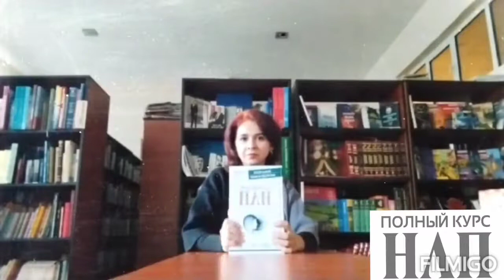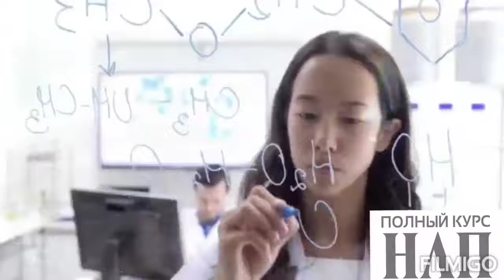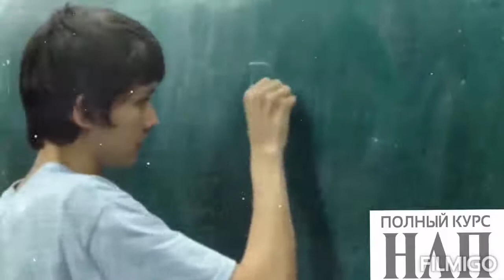Майкл Холл и Боб Боденхамер 'Полный курс НЛП' .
Грамотно структурированное и профессионально организованное, отличающееся богатством упражнений и методов, насыщенное полезной информацией, способствующей надежному усвоению материала, – данное руководство предоставляет читателю превосходную возможность получить все лучшее из НЛП как для удовлетворения первого любопытства, так и для повышения своей профессиональной квалификации до уровней Практика и Мастера НЛП. Эта книга учит совершенству в использовании всех возможностей человеческой психики. Практические занятия, упражнения и демонстрации, которыми изобилует книга, позволят вам обогатить свой тренерский, управленческий или методический репертуар на основе новейших достижений прикладного НЛП.

Hazırladı: Nərimanov Rayon MKS-nin əməkdaşı S.Abbasova.